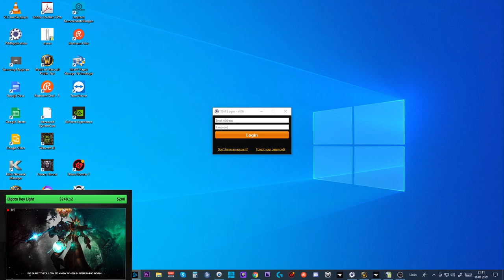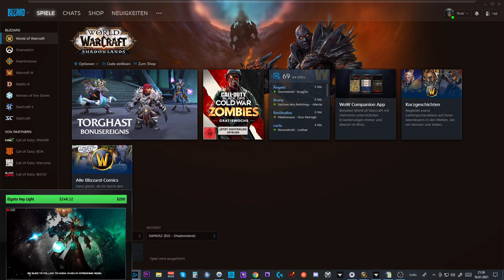Torghast Gewundene Korridore: Ebene 6 (Full Run 1-18)